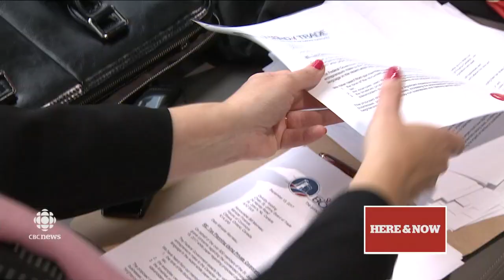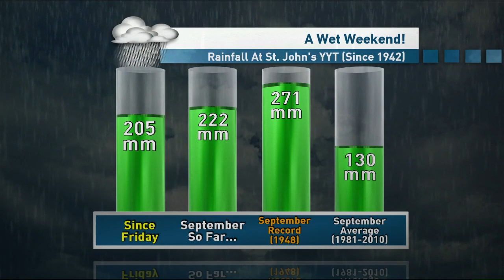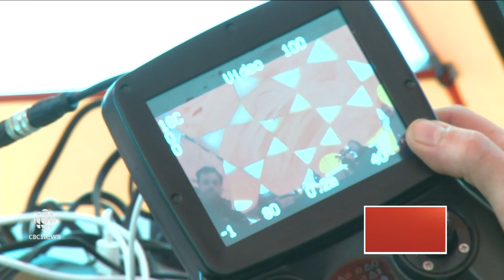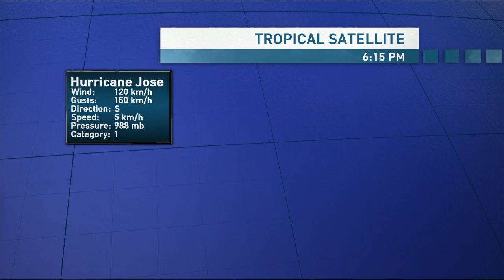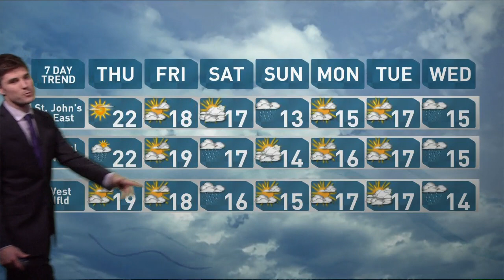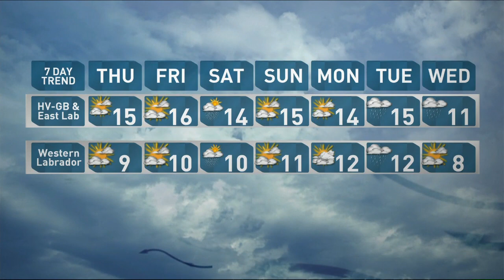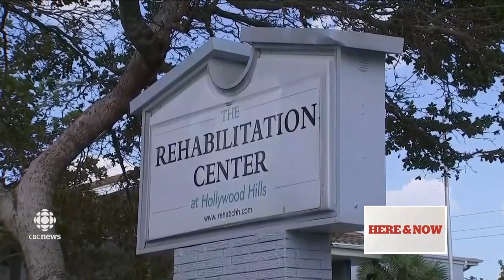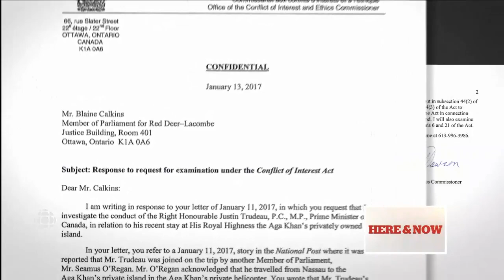CBC NL Here & Now for Wednesday 13 Sept 2017